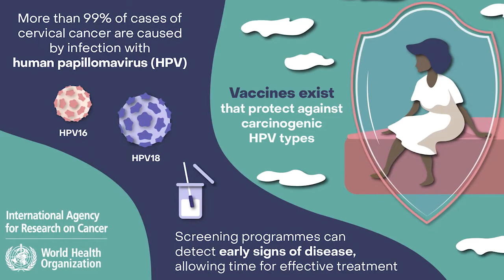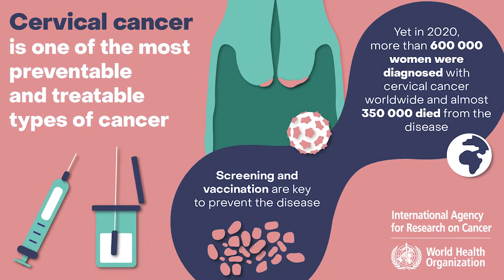Revolutionizing cervical cancer prevention in Zambia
To mark Cervical Cancer Awareness Month, the International Agency for Research on Cancer (IARC) is highlighting research projects to tackle the global burden of this cancer type. Scientists from IARC have been working for more than 5 years with Professor Groesbeck Parham and his team in Zambia to develop and demonstrate a revolutionary new method to prevent cervical cancer. This new method uses a handheld battery-operated device to destroy precancerous cells before they have a chance to develop into cancer.

Crucially, this device, known as a thermal ablator, does not require mains electricity or expensive and unwieldy gas canisters to operate. This makes it an ideal tool for use in settings where resources are limited, such as in low- and middle-income countries, where about 90% of global deaths from cervical cancer occur.

In a small-scale randomized trial, the thermal ablator was found to be as effective as current standard-of-care treatment options. However, a trial with more patients is needed to fully demonstrate and prove the device’s game-changing capability. The study team found themselves in a challenging situation: in 2019, they had started a larger-scale trial to obtain sufficient evidence to validate the earlier results, but this research was interrupted by the COVID-19 pandemic. Delays and unforeseen costs meant that the study’s funding had run out before enough data had been collected.

The team continued with field services in Zambia by transferring IARC funds that had been budgeted for travel, meetings, and other activities that had been curtailed by the pandemic. However, this financing was not adequate to run the project beyond December 2021. Without additional funding, the study would not be able to recruit and follow up enough women to provide the data needed to prove the efficacy of the thermal ablator, and all the effort and resources invested over the previous 5 years would have been for nothing.

The scientists’ perseverance was rewarded in mid-December 2021, when the United States National Cancer Institute committed to continuing its support for this study. This demonstrates, once again, the importance of international cooperation in cancer research, and gives the researchers the chance to fully prove the worth of the thermal ablator.